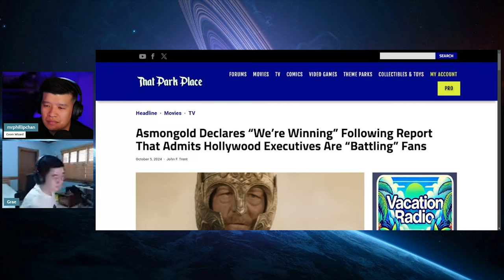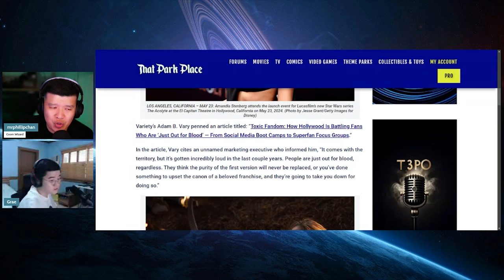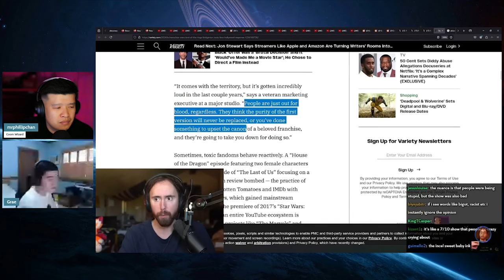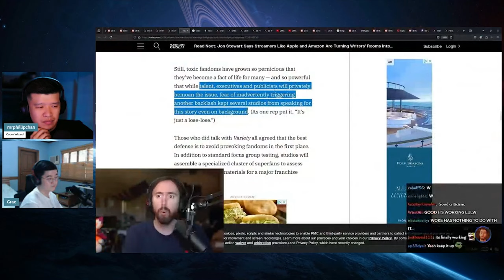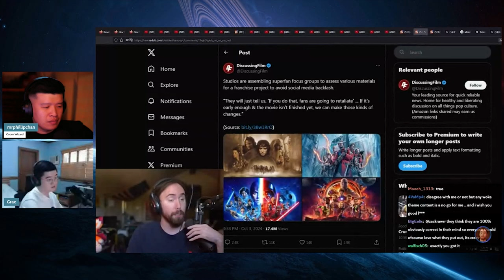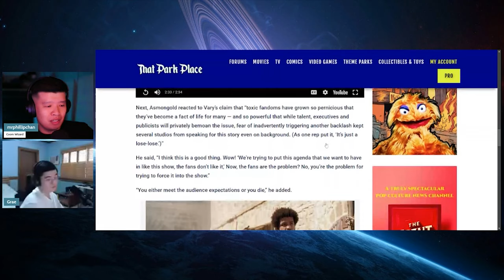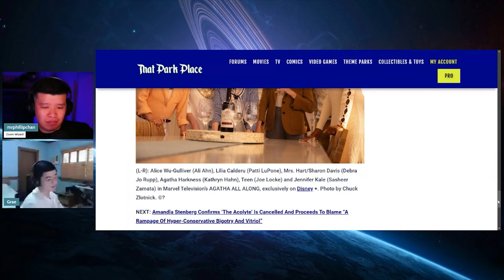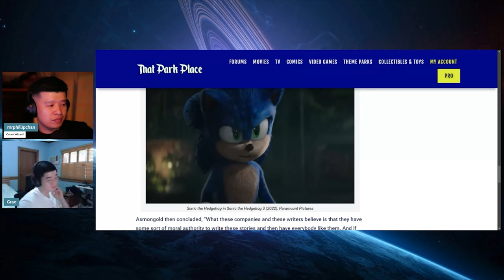Asmongold and DEI ESG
Are the walls beginning to crumble for the DEI ESG investment framework? In this segment, we react to Asmongold's take on the latest situation.